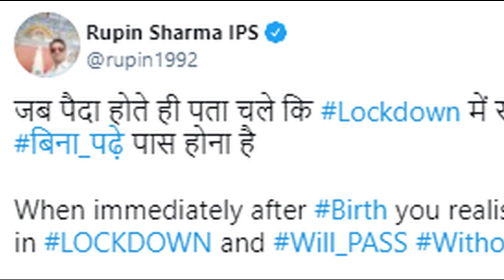બાળક નો સ્વેગ જોઈને ભલભલા લોકો થઇ ગયા છે આશ્ચર્ય ચકિત.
We are providing you national and international news on daily basis. Also we bring to you news of film world, life , religion and health.